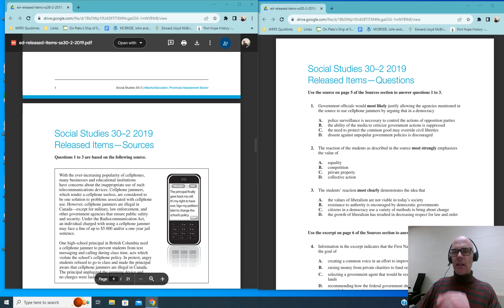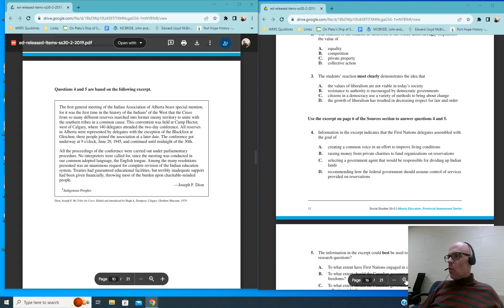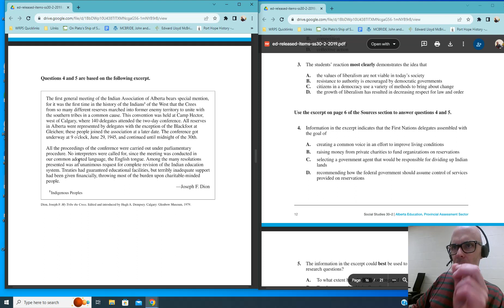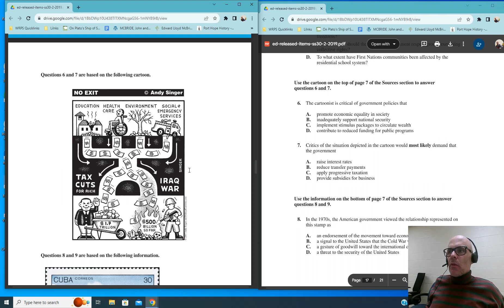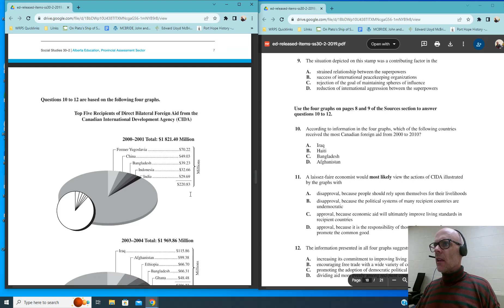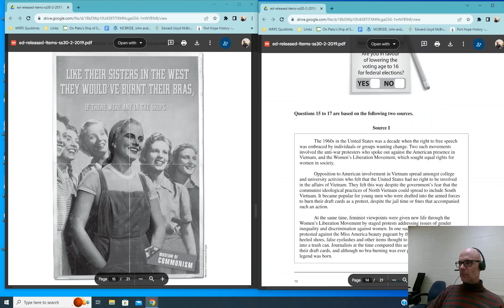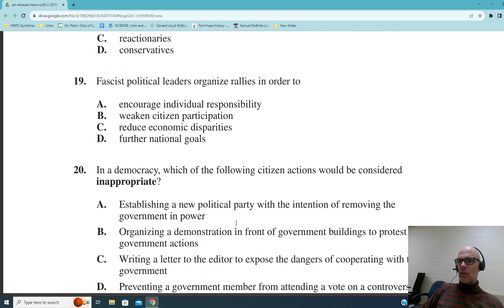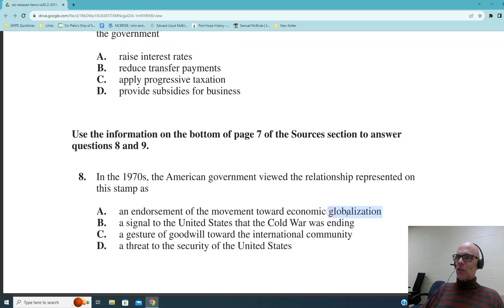Social 30-2 Released Items 2019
Released Items for Part B of the Social Studies 30-2 diploma with some explanation as to how to unpack the questions